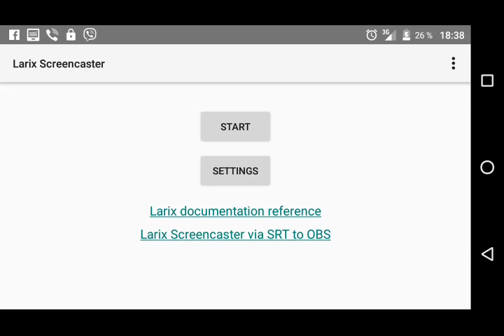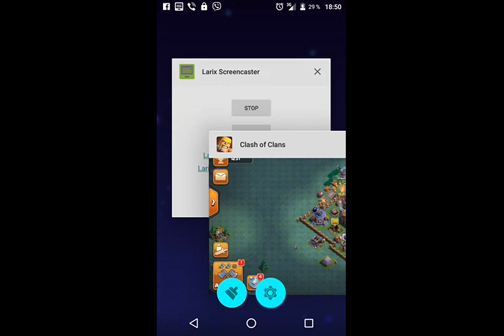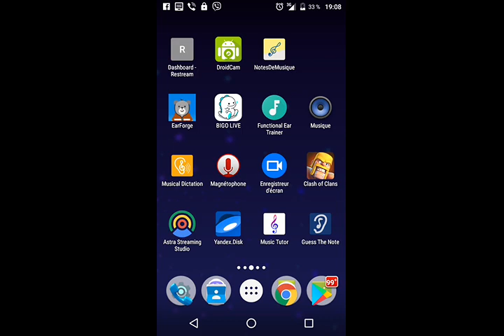Link03.

QIWI- GUBAEVEVGENIYMAR

GUBAEVEVGENIYMAR